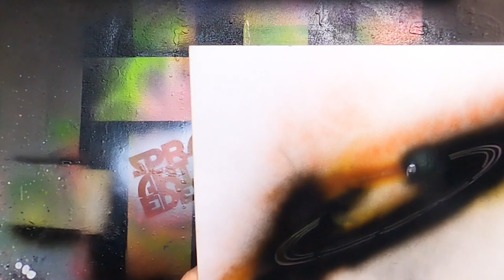Multicolored painting by Spray Art Eden